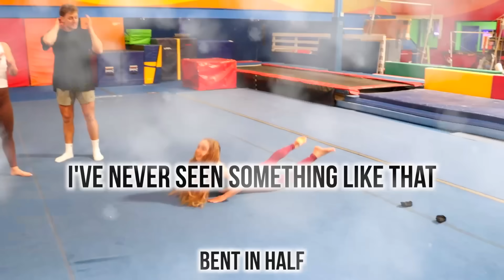Gymnastics Only 1% Of You Can Do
Today Britt Hertz and Drew Dirksen are challenging me to try their most impossible gymnastics skills! They will have to attempt my contortion tricks too, who do you think will win?